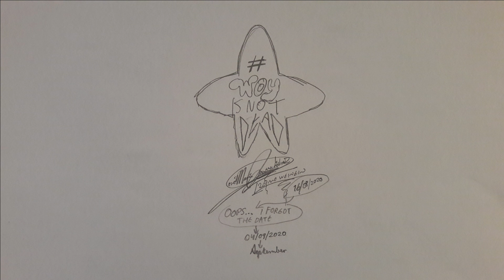NONSENSE TRASH-WOYISNOTDEAD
Composed in 2018 and recorded in December 13, 2020.
The final song of the album. NEW ALBUM, NEW ERA. COMING SOON.